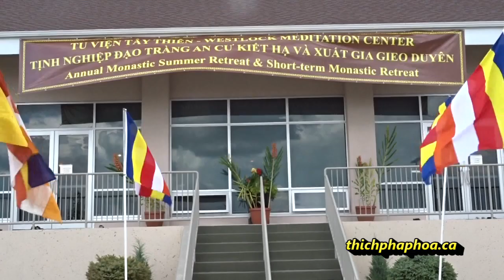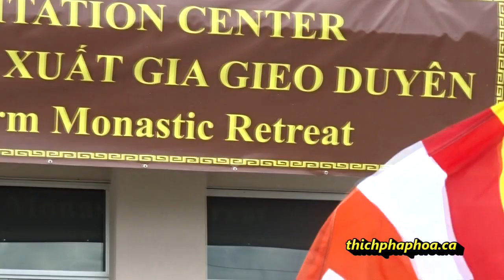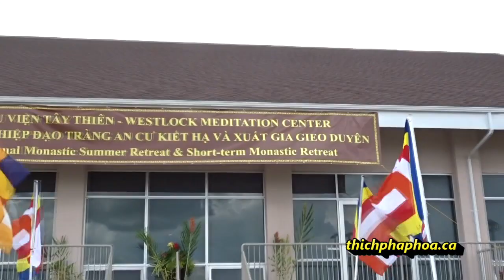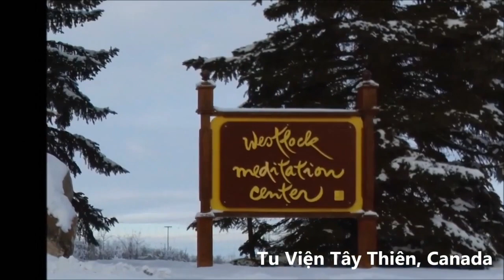Chữ Duyên - Thầy. Thích Thiện Tâm 2016